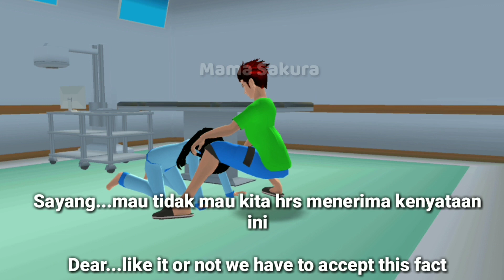HORROR MOVIE SAKURA SCHOOL SIMULATOR Sub English Full HD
What if a friend is jealous of his best friend? What will happen when the devil begins to enter his heart?
Watch the story only in Horror Movie Sakura School Simulator